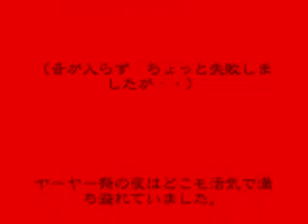benkei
ドガログよりお引越し
視聴回数：434
撮影日：07/01/01 0:00
投稿日時：07/08/09 23:53
８月８日（ヤーヤー）に毎年開いていて、今年で
35回目のヤーヤー祭。

弁慶の幼少時の名前が「鬼若」です。
弁慶鬼若太鼓の演奏をお聴きください。
ヤーヤー祭は、
大変　賑わいました。
鬼若太鼓を私のHPでライブで流しましたが
映像は流れたのですが、
音声が流れず失敗。

動画で雰囲気をお届けします。